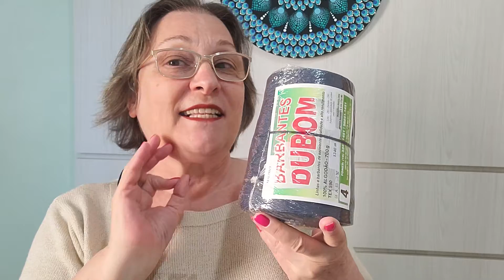Barbantes Dubom no Varejo - Regis Artesanato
Eu gosto muito e recomendo os Barbantes Dubom. Para comprar no varejo, entre em contato com o Regis Artesanato. Ele está trabalhando com os Barbantes Dubom que são 100% algodão, tem uma torção muito boa e as cores são maravilhosas!

Entre neste whats e conheça o catálogo dele!!!